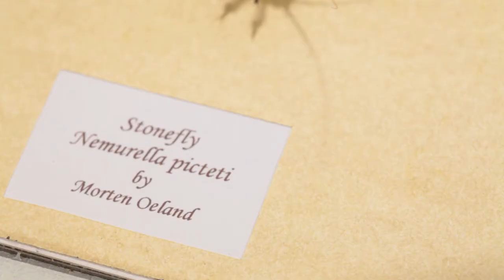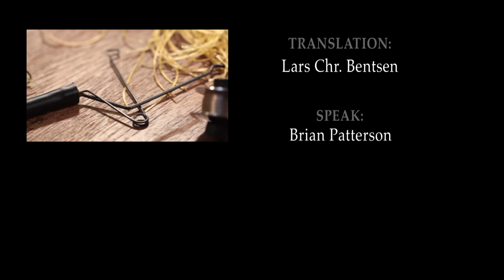Tying The Nymps - from The Fish & The Fly 2 nymphs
English with subtitles in Danish, Norwegian, Swedish and German - choose under settings icon.
This is about tying the nymphs Morten Oeland uses in the Fish & The Fly 2. Morten is known as an innovative and creative flytier. The fly tying movie shows a good selection of the best nymphs .